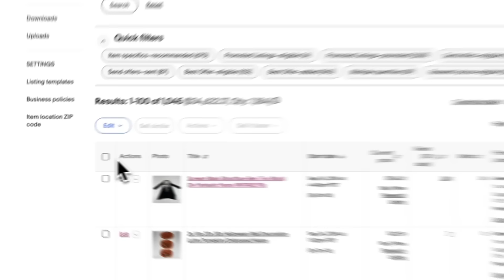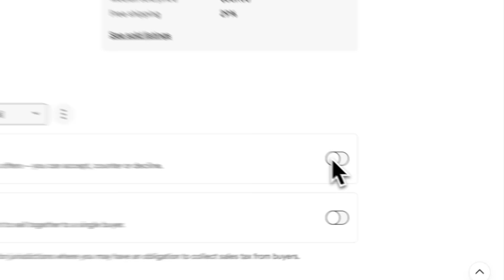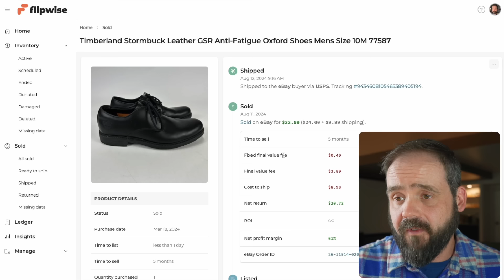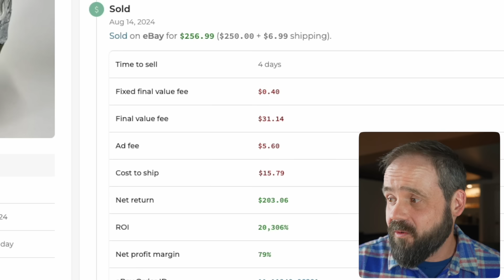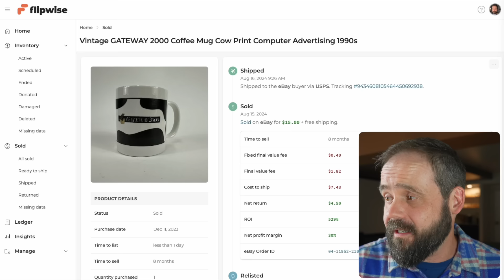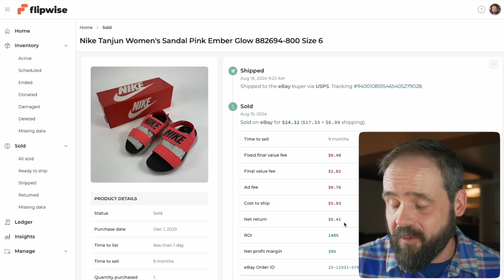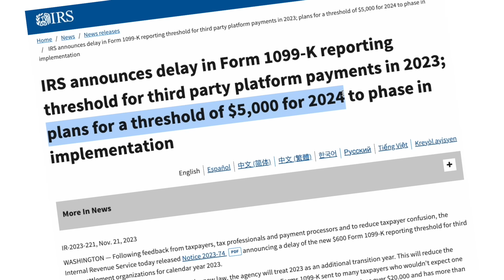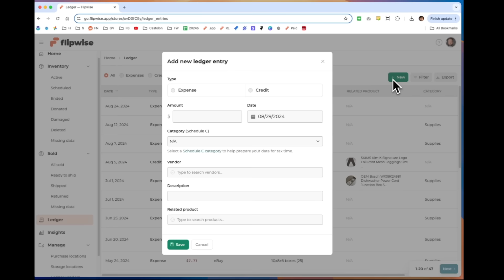I Accepted Every Best Offer for an Entire Week!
My favorite reselling tools that I use:

- Label printer
- Tape King packing tape
- Postage scale
- Tape gun
- Photography lights
- Barkeeper's friend
- Scotty peelers
- Heat gun
- Magic eraser